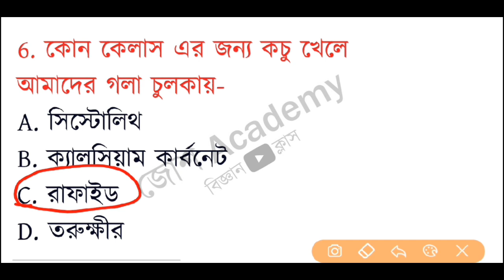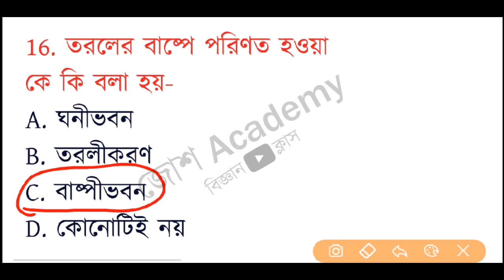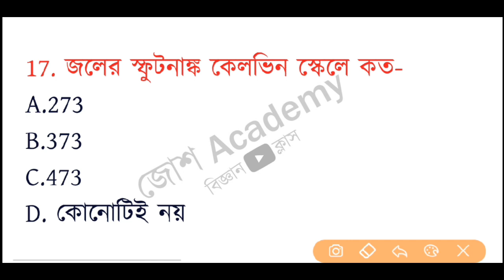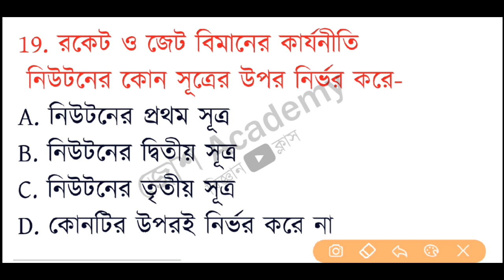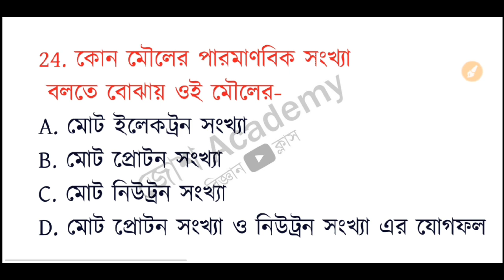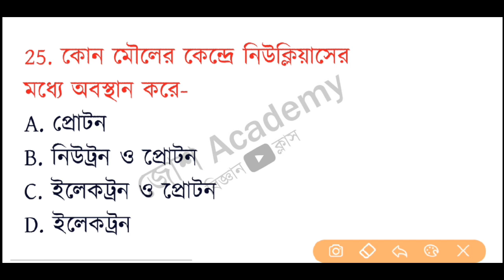🔥 Science Mock Test🔥Kolkata police & wbp constable|SSC GD|Railway Exam|Delhi Police 🔥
আসন্ন Wbp constable এবং Kolkata police  ও রেল এর পরীক্ষা SSC GD & DELHI POLCE পরীক্ষা তে আমাদের একটাই টার্গেট থাকা দরকার যে আমাদের পাস করতেই হবে
তার জন্য রোজ আমরা তোমাদের নানান রকম কমন যোগ্য প্রশ্ন উত্তর আমাদের চ্যানেল দেওয়া হবে
আর কদিন পর থেকে আমাদের চ্যানেল থেকে ফ্রি e-book..PDF ও দেওয়া হবে যাতে আমরা এই পরীক্ষা তে অবশ্যই সফল হতে পারি।এবং সব রকম পরীক্ষা তে আমরা আমাদের সাঙ্গে আছি শীঘ্রই সব রকম ক্লাস আসছে।

কোলকাতা পুলিশ